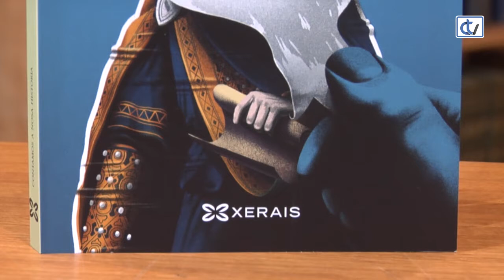Libraría Couceiro: O Reino medieval de Galicia. Crónica dunha desmemoria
A libraría Couceiro suxire, para todos aqueles aos que lles atrae a historia da nosa comunidade, o interesante ensaio 'O Reino medieval de Galicia. Crónica dunha desmemoria', da autoría de Xosé Miguel Andrade Cernadas e Anselmo López Carrreira.